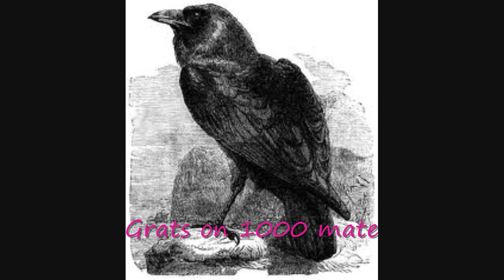How to roast a raven to ashes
Grats on 1 K

Now get a decent haircut and a suit like the rest of us wageslaves!